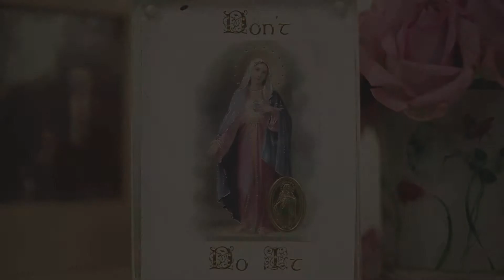kathryn showreel 2